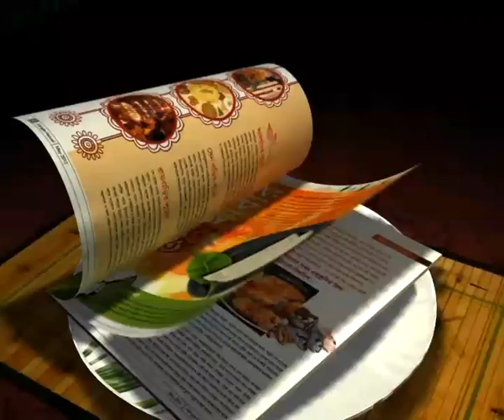MEHTAB HOSSAIN: THE PIVOT OF EAST BENGAL'S MIDFIELD IS EYING FOR THE SEMIS BERTH OF THE AFC CUP...